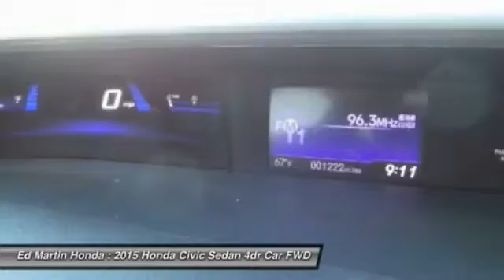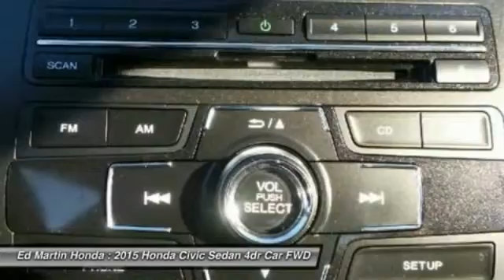2015 Honda Civic Sedan 2X1681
2015 HONDA CIVIC SEDAN Indianapolis, IN
Stock# 2X1681

HONDA CERTIFIED!, BALANCE OF FACTORY WARRANTY!, ONE OWNER LOCAL TRADE!, SERVICED & COMPLETE DETAIL!!, And GREAT SERVICE HISTORY!. Are you interested in a truly fantastic car? Then take a look at this great-looking 2015 Honda Civic. This outstanding Honda is one of the most sought after used vehicles on the market because it NEVER lets owners down. Honda Certified Pre-Owned means you not only get the reassurance of a 12mo/12,000 mile limited warranty, but also up to a 7yr/100k mile powertrain warranty, a 182-point inspection/reconditioning.